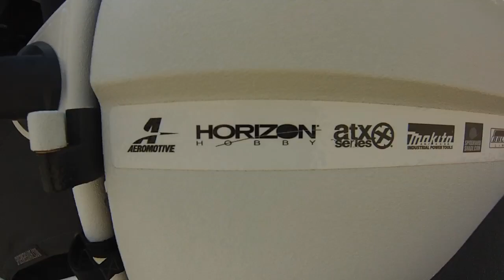ECX at Round 3 of the Lucas Oil Off Road Racing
If you weren't able to make it out to Lake Elsinore Motorsports Park for round 3 of the Lucas Oil Off Road Series, here is just some of the action in vendor row.